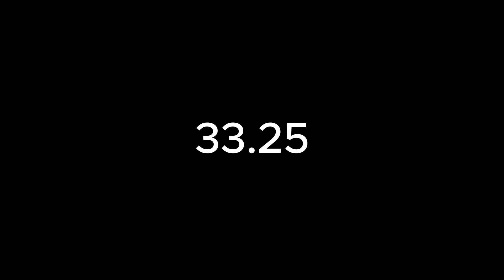HOT Bite Early Ice Lake of The Woods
fishing close to a crack that opened up